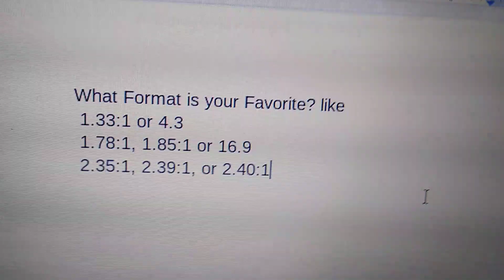Question #74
Mine will be 16.9.